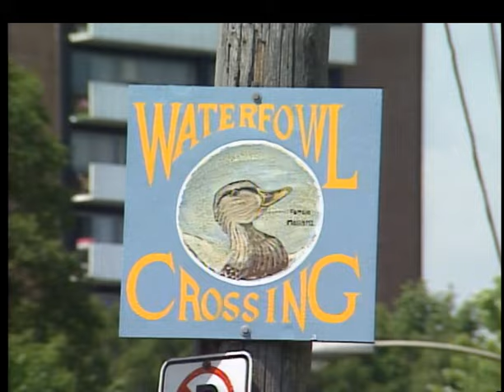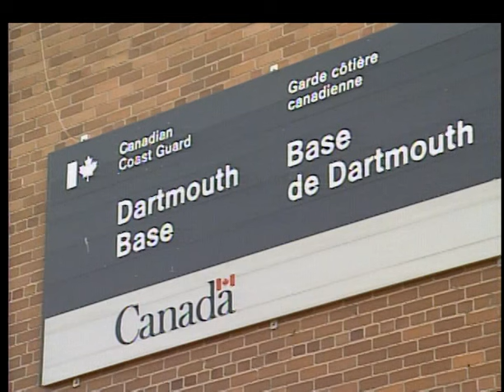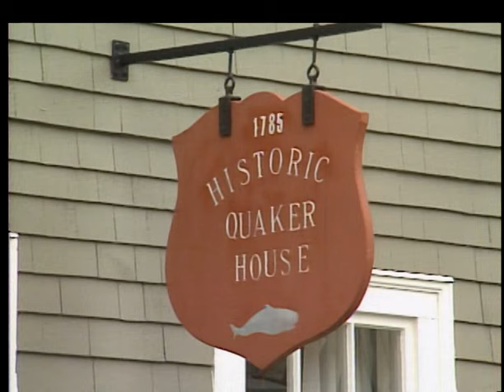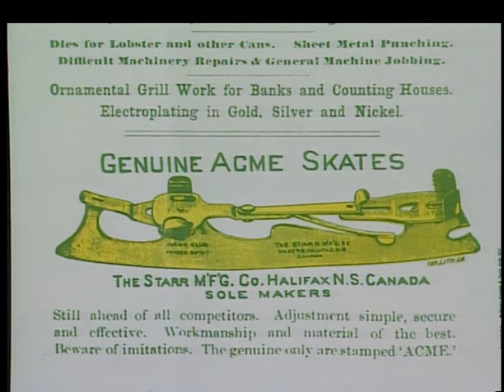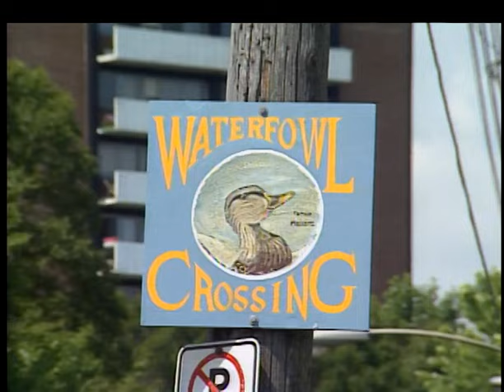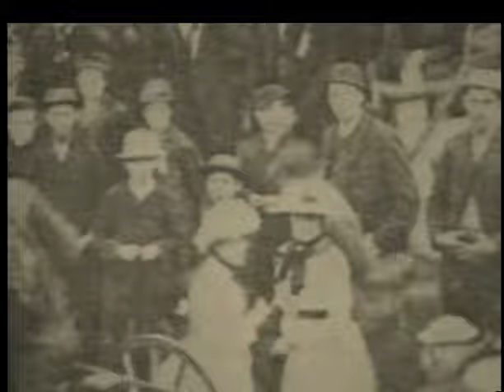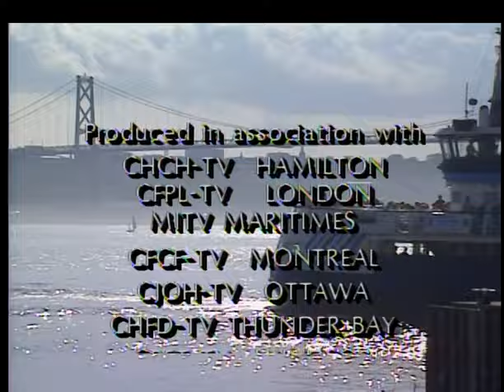Dartmouth, Nova Scotia, Canada